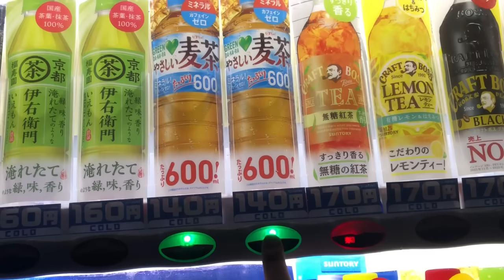Making a Popper For Big Fish【Lure Making】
This time we made poppers for the big fish. We got a hit but could not catch it. Let's try again next time.